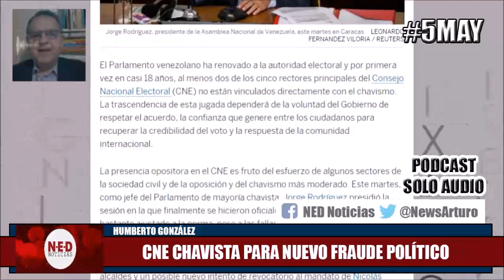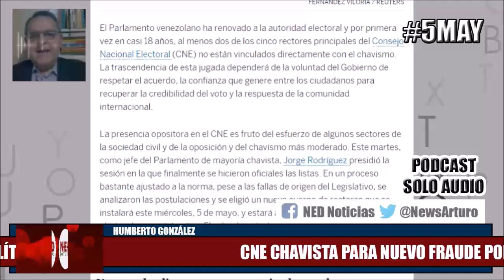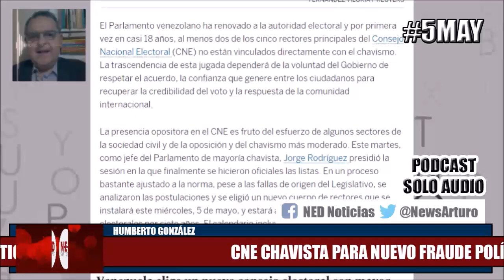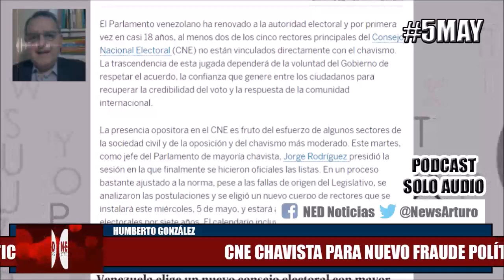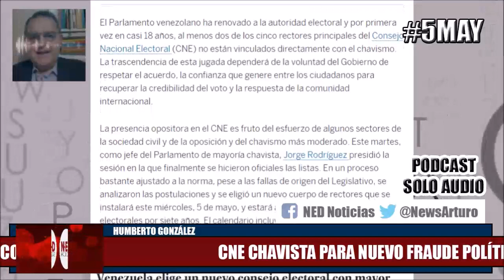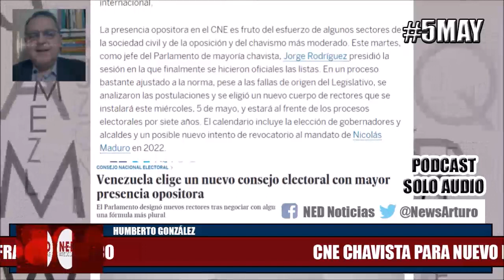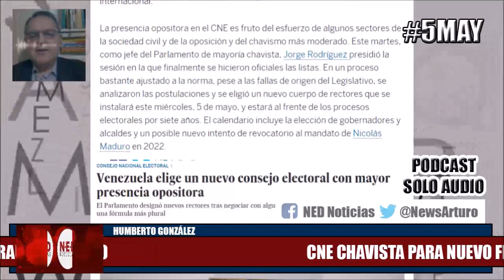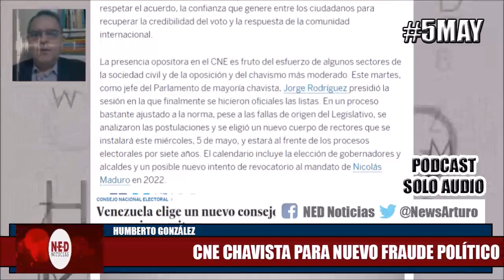HUMBERTO GONZÁLEZ 5MAY ¡ADVERTENCIA! Nuevo Fraude Político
Transmisión Repúblico Humberto González Miércoles 5 de Mayo de 2021